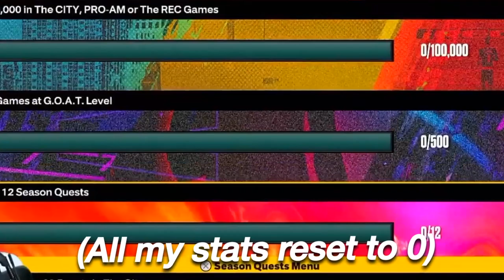SCORING 3000+ POINTS IN NBA 2K23! WALKING BUCKET QUEST COMPLETION WITH HOF LIMITLESS TAKEOFF BADGE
NBA 2K23 Wildcats Park 2v2 with my 99 Overall Inside-Out Scorer